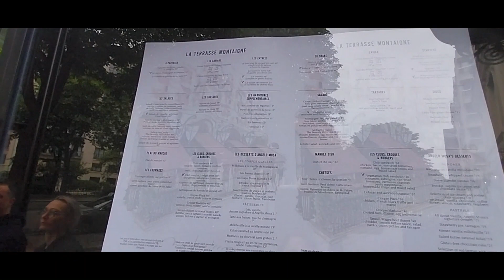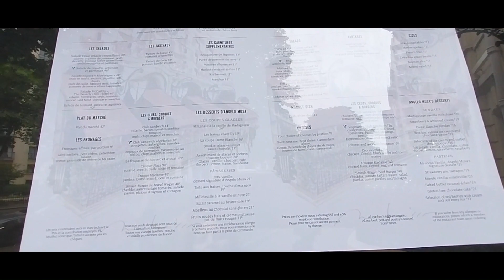PARIS KA SABSEY FASHIONABLE AVENUE ZAROOR DEKHEN- AVENUE MONTAIGNE,FRANCE HINDI VIDEO.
Avenue Montaigne is situated in the 8th district of Paris, France. In this hindi video you will get to see all the breathtaking showrooms you can find on this avenue : Louis Vuitton, 2 showrooms of Christian Dior and a big gallery of Christian Dior too, Gucci, Givenchy, Chanel, Yves Saint laurent etc. The showrooms are huge, located in luxurious Parisian Haussmanian buildings. Avenue Montaigne is the part of famous GOLDEN TRIANGLE IN PARIS where you find the most expensive real estate and the most affluent neighbourhood  of Paris. After walking the Avenue you will join Bridge ALMA MARCEAU where the unfortunate accident of Princess Diana took place in 1997.

The luxury market is comparatively more affordable in Europe then in India. Indians coming to France should surely visit this avenue which is very near to Champs élysées and Concorde. Jai Hind.